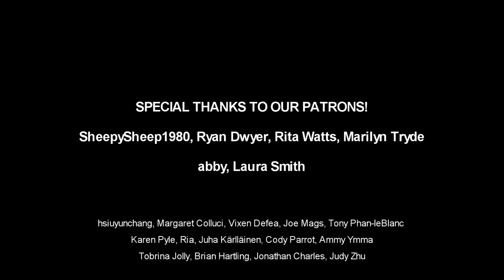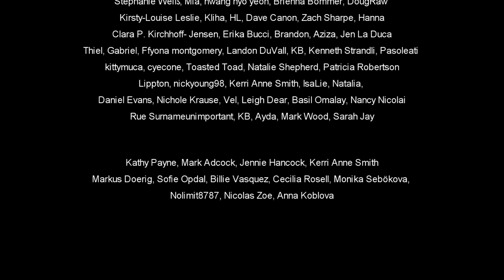The Walking Dead Season 9 Episode 12 REACTION "Guardians"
We're reacting to The Walking Dead Season 9 Episode 12 "Guardians"

SPECIAL THANKS TO: Ryan Dwyer, SheepySheep1980, Marilyn Tryde, Rita Watts, abby, Laura Smith, EII11lll1ll and all other Patrons!